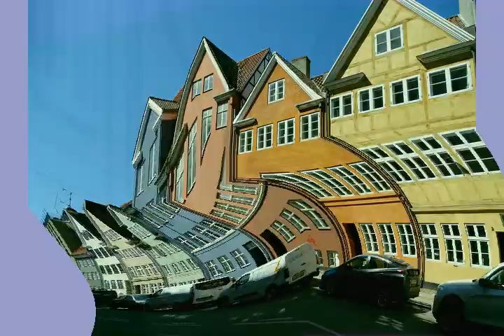Copenhagen 2024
Citytrip naar Kopenhagen-Denemarken